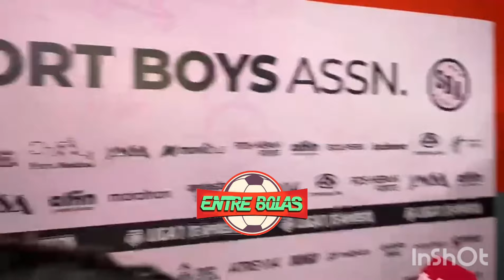Paolo Guerrero: "Para mi es muy importante hacer un gol con esta camiseta que la amo"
El delantero marcó su primer gol como profesional con la camiseta de la escuadra victoriana.